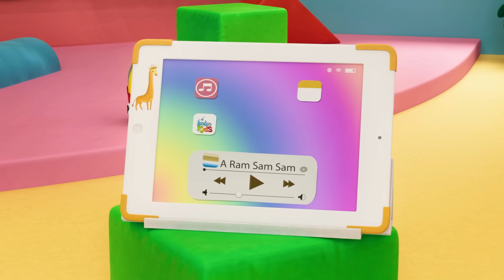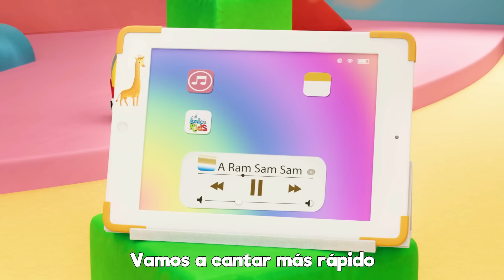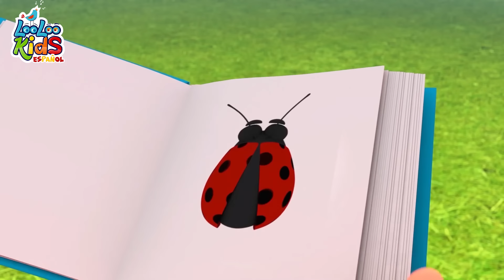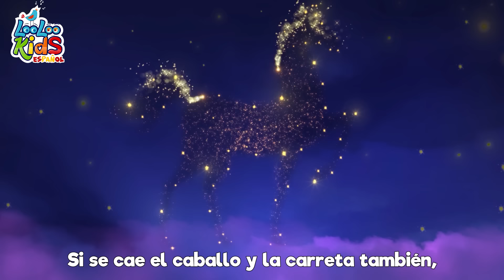A Ram Sam Sam | Canción de Acción Para Niños | LooLoo KIDS español | Videos para Bebés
🌈 ¡Bienvenidos al mágico mundo de "rimas infantiles" y canciones para niños en nuestro canal! 🎶✨

En nuestro rincón de alegría, te invitamos a descubrir un universo lleno de colores y melodías educativas para los más pequeños. 🌟🎨 Con nuestra colección de "rimas infantiles" y canciones para niños, cada video es una aventura divertida y educativa.

Descubre la magia de aprender a través de rimas encantadoras y melodías pegajosas que hacen que el aprendizaje sea tan fácil como contar hasta tres. 🎵🔢 ¡Aquí, la diversión se mezcla con la educación, creando un entorno perfecto para el crecimiento y el desarrollo!

📚 ¡Sumérgete en historias encantadoras, personajes adorables y lecciones educativas que harán que aprender sea una experiencia emocionante y colorida! 🌈📚

Gracias por ser parte de nuestra comunidad. ¡Hasta la próxima aventura musical, pequeños exploradores! 🚀👋 ¡Adiós y que la alegría siempre ilumine sus días! 🌟👶✨

00:00:00 - A Ram Sam Sam
00:02:45 - La vaca Lola
00:04:14 - A Mi Burro La Duele La Cabeza
00:05:36 - Los Pollitos
00:07:12 - Estaba el senor don Gato
00:09:38 - El Baile de la ranita
00:11:26 - Rompe la pinata
00:13:43 - Soy una taza
00:16:25 - El Baile del Sapito
00:19:09 - Al corro de la pattata
00:20:30 - Mariposita
00:22:13 - Las ruedas del autobus
00:24:17 - Cu cu cantaba la rana
00:26:11 - Cucu
00:28:00 - La Bamba
00:29:49 - Pin-Pon
00:31:37 - El Crocodrilo
00:33:57 - Debajo un boton
00:35:15 - Chu Chu Ua Cancion
00:38:44 - Jack y Jill
00:41:14 - Salta y a Lou
00:42:46 - Mi pequena abeja
00:44:26 - Un pequeno dedo
00:46:48 - El Zapatero
00:48:28 - Lubilu
00:50:40 - Cabeza, hombros, rodillas, pies
00:52:07 - Palmas y palmitas
00:53:04 - Una patata, dos patatas
00:54:46 - Conejitos dormilones
00:56:37 - El viejo Mac Donald tenia una granja
00:57:55 - Cocinemos Pastelitos
01:00:28 - Una flor en mi jardin
01:02:01 - Uno, dos, ato mis zapatos
01:02:59 - Hickory Dickory Dock
01:05:25 - Enrolla la bobina
01:07:12 - Bailando El Hoky Poky
01:09:05 - Skidamarink
01:10:39 - Zorro me has robado el ganso
01:12:06 - Tres gatitos
01:14:29 - Mary Mary empecinada
01:16:03 - Chocolate
01:17:59 - Bizcochos calentitos
01:19:12 - Cancion de los numeros
01:21:08 - Mami se va al mercado
01:23:06 - Por la bahia
01:24:46 - Me gusta jugar
01:27:15 - Cinco pequenos amigos
01:29:17 - Dos pajaritos
01:31:05 - Conejito saltarin
01:32:13 - Duerme, pequeno
01:34:36 - Un patito muy feliz
01:36:51 - Yankee Doodle
01:38:36 - En el medio de la selva
01:41:10 - Me gustan las montanas
01:43:01 - Cinco monitos
01:45:17 - Este puente va a caer
01:46:58 - Soy una teterita
01:48:12 - Canasta, canastita
01:49:50 - Row, Row, Row Your Boat
01:51:47 - Un gato en un callejon
01:54:27 - Un marinero fue al mar
01:57:36 - Polly puso el agua a hervir